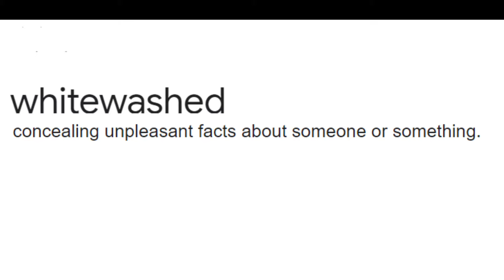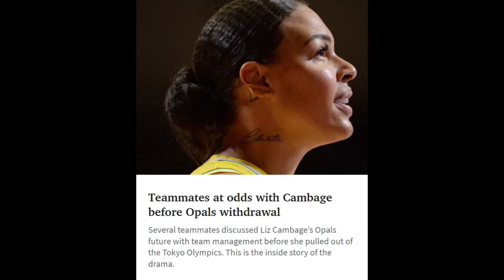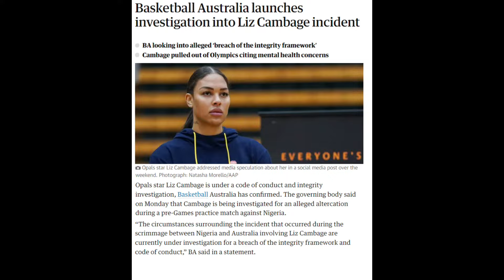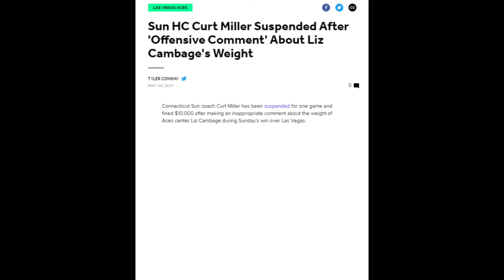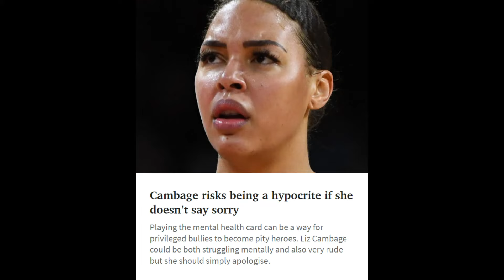Liz Cambage - WHITEWASH investigation by BA over Nigerian incident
Liz Cambage was involved in an ugly incident with the Nigerian Basketball team prior to the Olympic s which ultimately lead to withdrawing from the Opals and missing the Tokyo Olympics. Basketball Australia announced at the time that an investigation would be conducted. What was the outcome of the investigation? A whitewash, a total coverup of what occurred. Should Liz Cambage play for the Opals at the World Championships in Sydney in 2022? What do you think? Please leave respectful comments (inappropriate comments will be removed).

Other videos on Elizabeth Cabage

Liz Cambage got in a heated altercation with the Nigeria Team.  Look at her previous DIRTY WORK